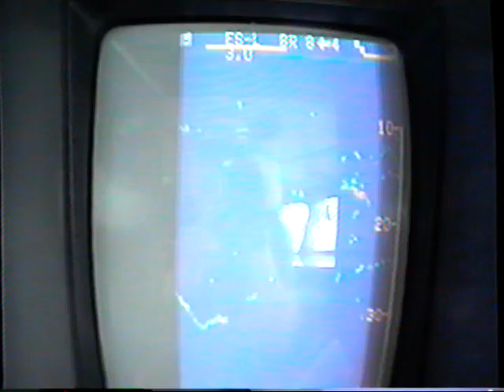Boat Holiday July 2004 Albacore, Yellowtail, Bluefin San Diego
(CURSE WARNING) This was a 3.5 day (I think) trip aboard the Holiday in July 2004. It was wide open Albacore fishing a lot of the time. We also got into some kelp paddies with Yellowtail and I believe 1 or 2 Bluefin were also caught. I did not film any of this nor did I edit it. I was just an angler on the boat. There is some cursing when fish are lost so please be aware. Cheers!